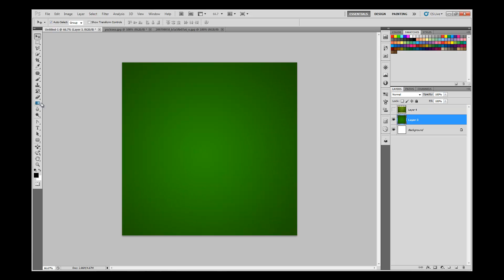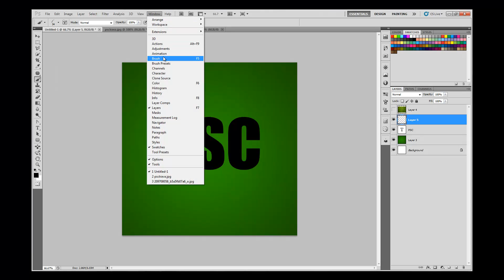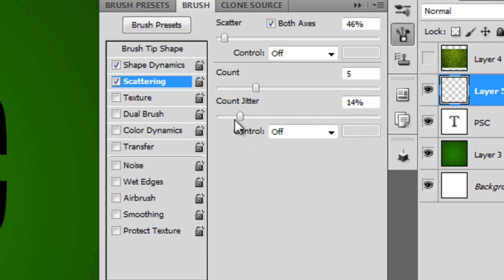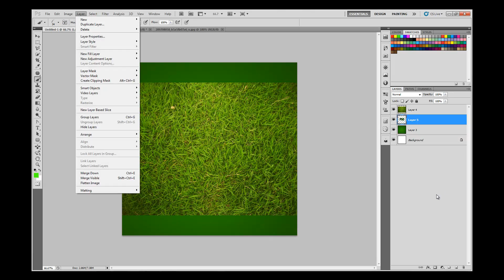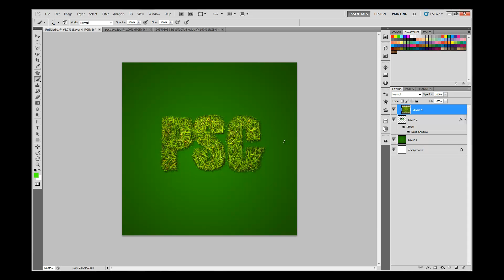Travnati text Photoshop tutorial na srpskom